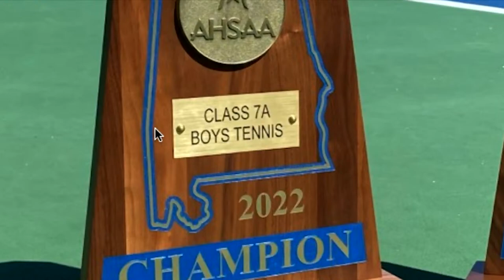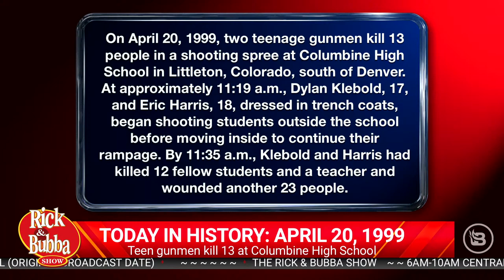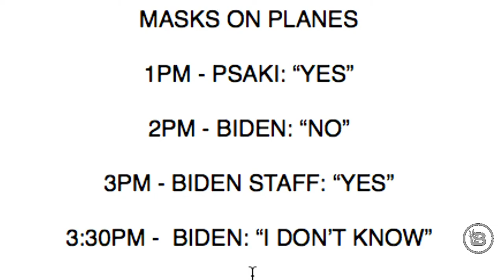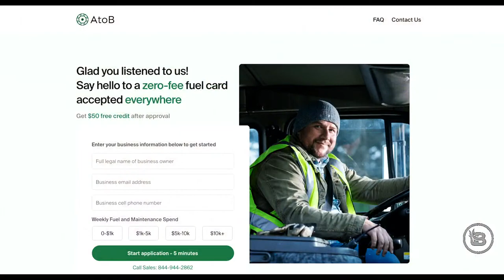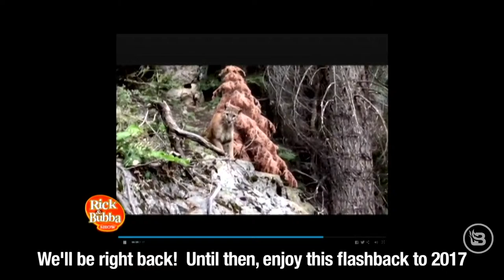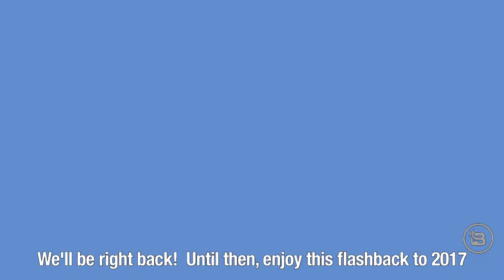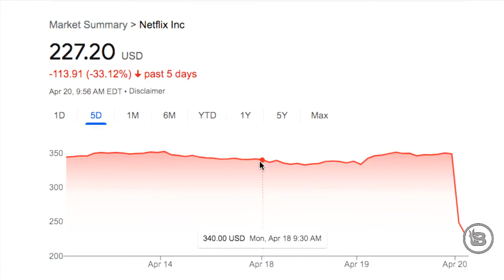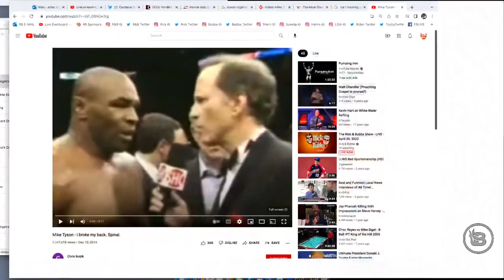The Rick & Bubba Show - LIVE - April 20, 2022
TODAY:
Netflix Tanks and Mike Tyson Tokes | Daily Best of April 20 | Rick & Bubba

Netflix shares plunge as the company announces a decline in subscriptions for the first time in a decade. Mike Tyson celebrates "4/20" by going on Joe Rogan's podcast, smoking weed, then claiming rich people hunt the homeless for sport. Biden and his administration flip and flop and flip and flop on the recent changes to airline mask mandates. Shaq admits he is the reason his marriage fell apart and shows that the material things of Earth will never fully satisfy. Helms celebrates his son and daughter winning the Alabama 7A Tennis State Championship. And Speedy and Greg compete in a tire change challenge as we gear up for The Honda IndyCar Grand Prix coming to Birmingham.